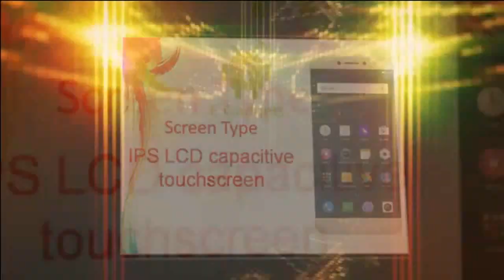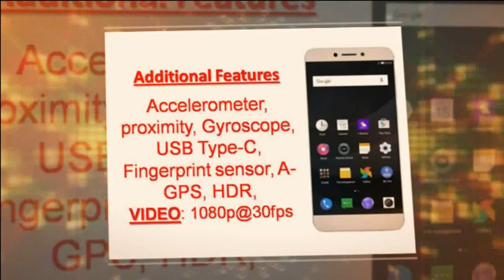Le 1s Specs, Features & Price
Le 1s Quick Specs:
Size: 151.1 x 74.2 x 7.5 mm
Sim: Micro-SIM
Technology: LTE
Weight: 169 gm
Screen Size: 5.5 inches
Screen Type: IPS LCD capacitive touchscreen
Resolution: 1080 x 1920 pixels
Internal Memory: 32 GB
External Memory: No SD Card Slot
Rear Camera: 13 Mega Pixels
Front Camera: 5 Mega Pixels
OS: Android OS, v5.0.2
Processor: Octa-core 2.2 GHz
RAM: 3 GB
Battery: Li-Ion 3000 mAh
Additional Features: Accelerometer, proximity, Gyroscope, USB Type-C, Fingerprint sensor, A-GPS, HDR, VIDEO: 1080p@30fps
Global Availability: Available from January 2016 In Selected Markets.
Price: $161 INR:10,999